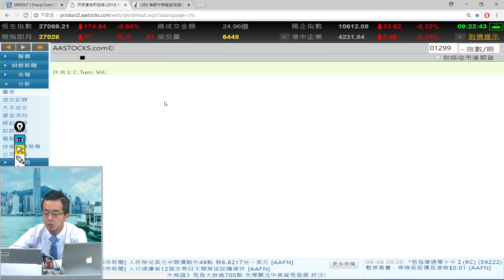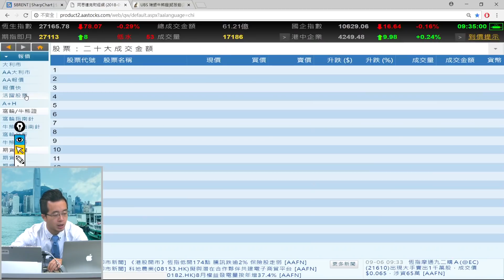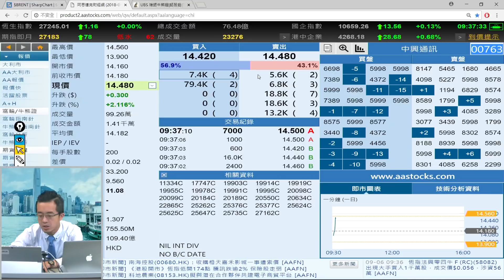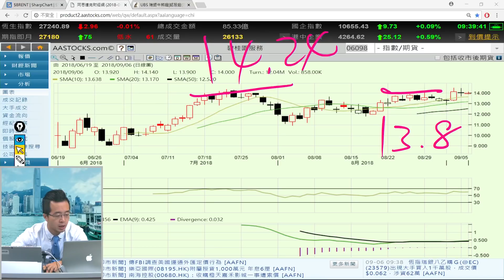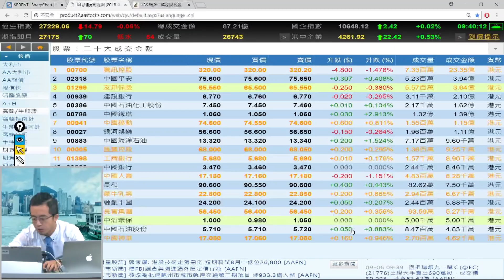富昌財經台 早市焦點 6-9-2018 09:15 - 09:45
富昌財經台 日期 : 6-9-2018 節目 : 早市焦點 時段 : 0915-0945